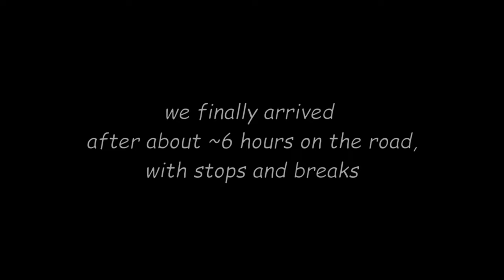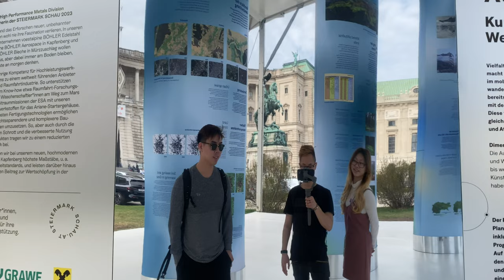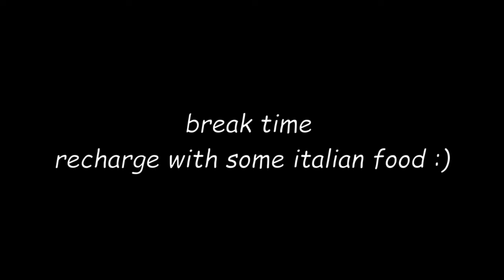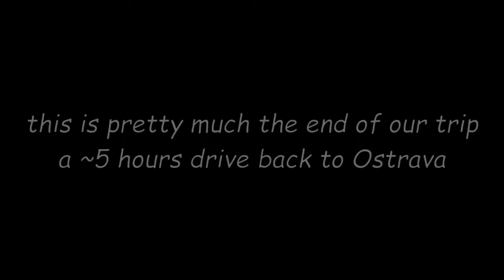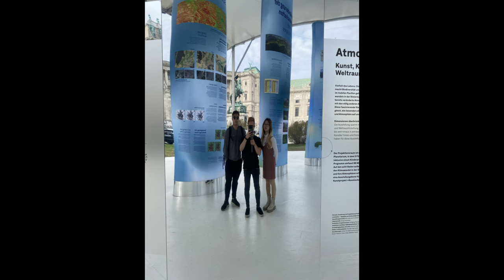One Day Trip in Vienna | Austria | Travel Vlog EP1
A spontaneous trip to Vienna with my friends.

Equipments:
iPhone 11
DJI OSMO Mobile 3 Gimbal Stabilizer